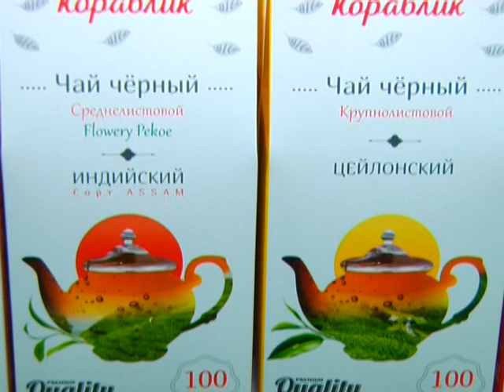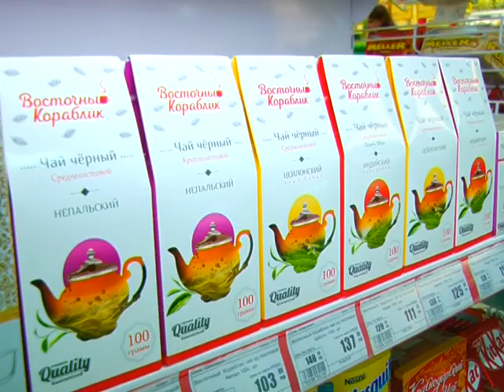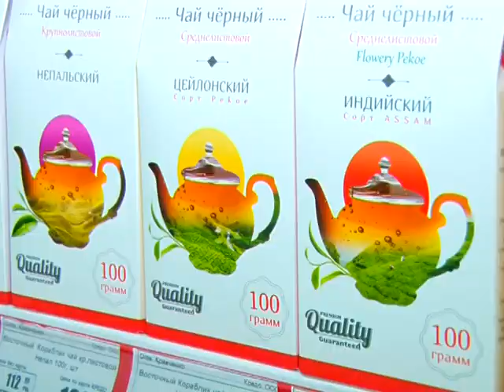ЭКСПЕРТ - Восточный Кораблик